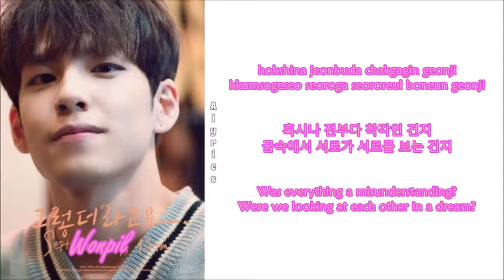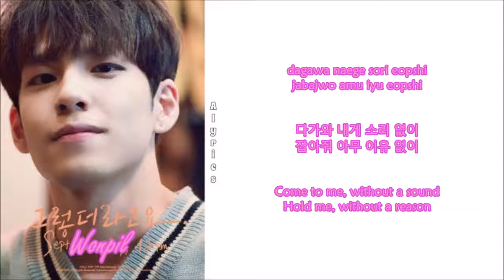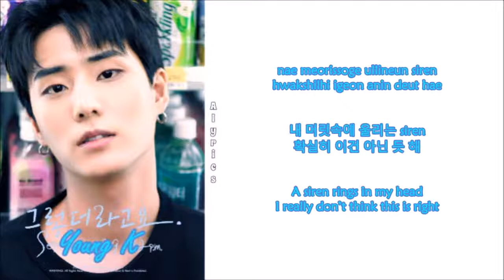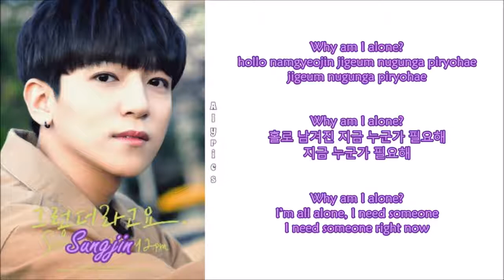DAY6 - I Need Somebody (Rom-Han-Eng Lyrics) Color & Picture Coded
Credits to
Korean: music.naver
Rom: CCL
Eng: pop!gasa